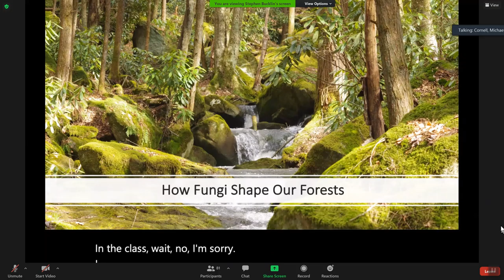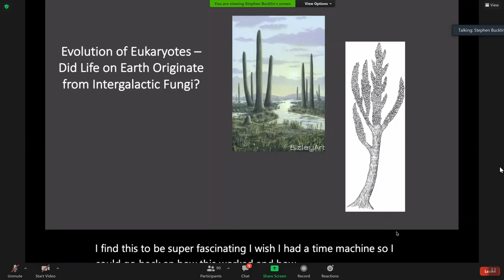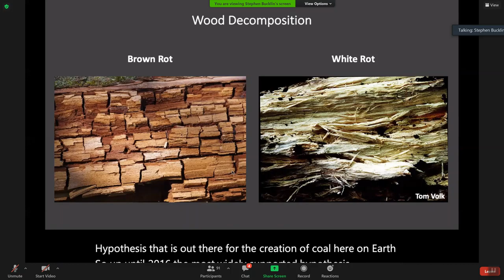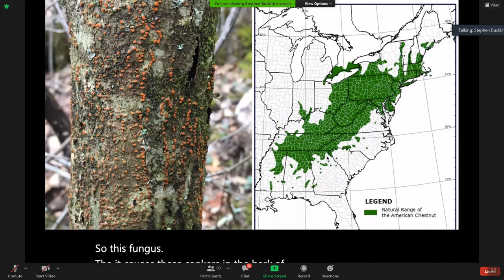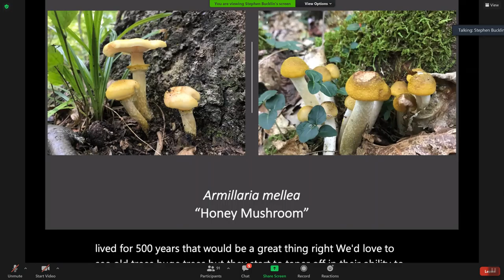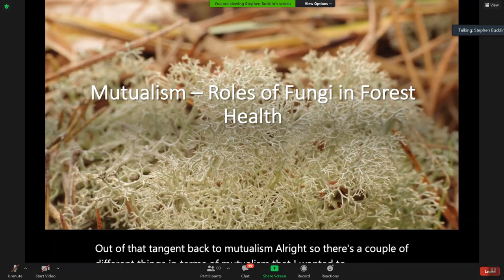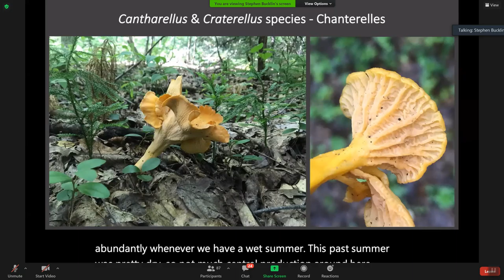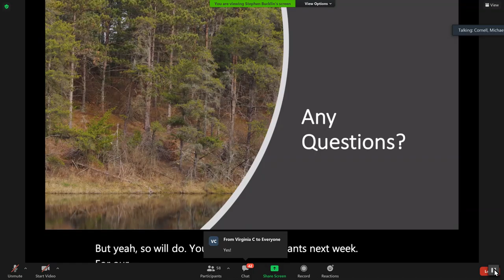Fungi of W. Pa.